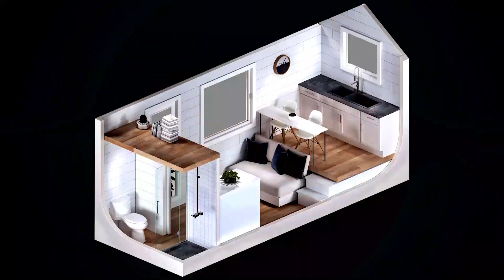Absolutely Gorgeous Tiny Studio Included Kitchen And Dining Area | Tiny Studio Plan Under $347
This Tiny Studio design Plan is designed by Tiny Home Builders.

The Tiny Studio plans come in sizes 20 feet.

This Tiny Studio plan is 20 feet in design and incorporates a more modern,
open layout. The kitchen and dining area are on a raised platform on one end of the house.

Looking for a small, simple, and affordable Tiny Studio? Look no further than this gorgeous Tiny Studio plan! This Tiny Studio design plan is so beautiful, it's going to win your heart.

This Tiny Studio plan is going to cost you just $347! Plus, you can request modifications in this beautiful tiny studio according to you. You won't have to wait long to get your hands on this stylish small Studio.